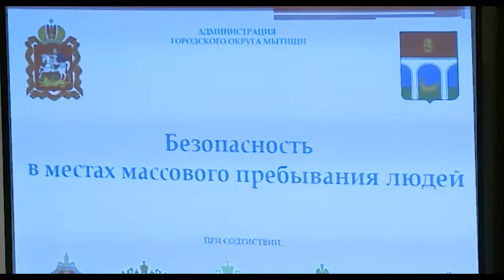Меры безопасности обсудили с предпринимателями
Силовые структуры, контрольно-надзорные ведомства и администрация городского округа Мытищи пригласили руководителей организаций, расположенных на территории муниципалитета к диалогу. Вопрос, который требовалось обсудить, как показали события двухнедельной давности, важный, но далеко не всегда коммерсанты уделяют ему должное внимание. Что делать, чтобы не допустить чрезвычайных ситуаций в местах массового пребывания людей? Об этом говорили участники рабочей встречи, на ней присутствовала и наша съемочная группа.